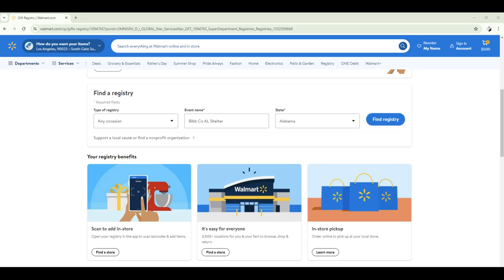Energetic Shelter Dog Gets Groomed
Grooming shelter dogs is not easy!  This is Rascal, a husky mix, that was confiscated by Animal Control Due to Neglect.  I am volunteering some of my time at the facility to help find these furry friends furever homes. I wanted to play the Benny Hill Theme, Yakety Sax, for this video, but Sony owns that copyright.  However, Orion Williams made this wonderful track as a free use sound-alike.

This shelter facility RELIES ON DONATIONS to feed and care for these animals.  I am donating my own supplies to bathe and groom them.  If you would like to help, please visit Walmart.com and follow the instructions in the video to have items delivered directly to the shelter.

Music
Orion Williams, “Benny Hill Sound-Alike”

0:00   Introduction
0:18   Rascal's Story
0:33   Ring Around The Hosey
1:15   Fluff Off! (I don't like this)
1:37   Meeting Rascal Where He Is
2:08   HOW TO HELP – Follow These Instructions
3:18   How Rascal Earned His Name
3:43   The Results